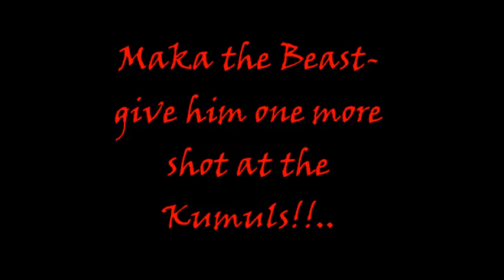"Maka" Makali Aizue Beast mode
Makali Aizue from PNG big hit